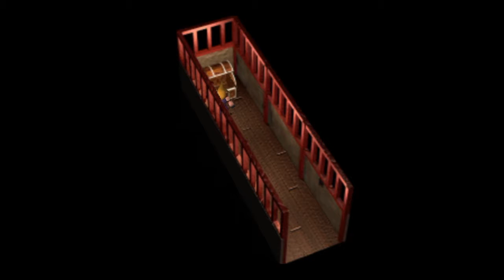TheGaymerPlays: Final Fantasy VII #24 - wutai